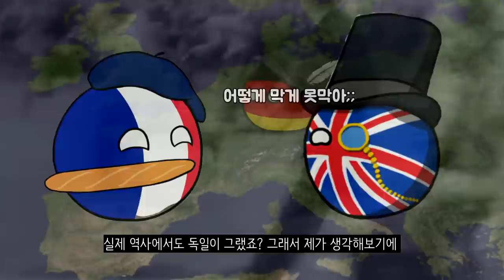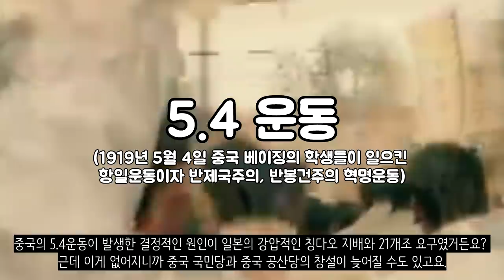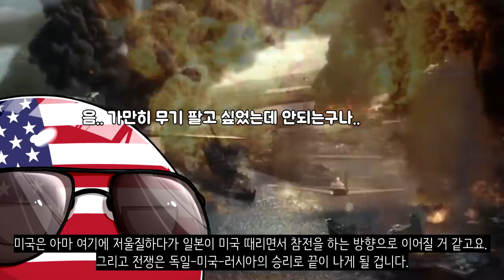만약에 1차세계대전을 독일이 이겼다면?_[센서 스튜디오]